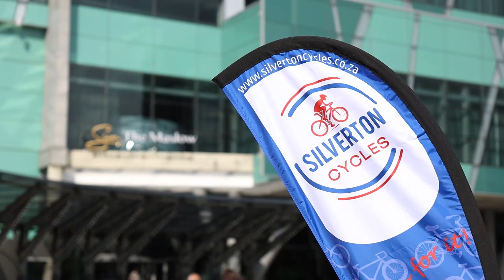The Best Cycle Race | Die GROOT Trap 2023 | GROOTfm 90.5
The best cycle race in Pretoria. Die GROOT Trap 2023 highlights. This is the best cycle race in Pretoria.

Chapters
0:00 Intro
0:40 Ruben Delmage
1:21 Ladies winner
1:41 Mens winner
2:27 Charonike Nel